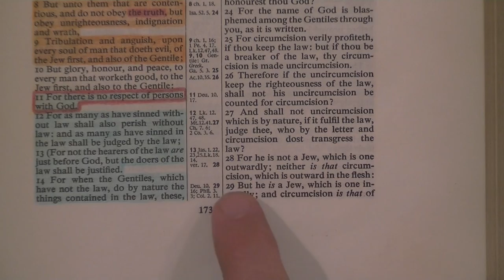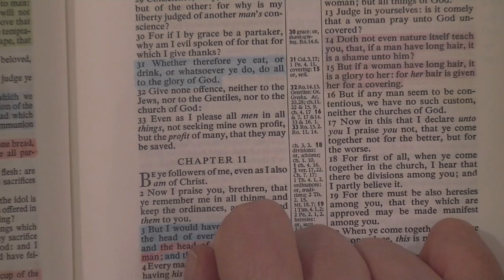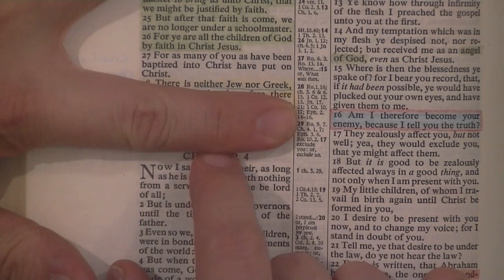SAAHL 7: Anderson Lies About Dispensationalists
Steven Anderson shows his complete ignorance of dispensational theology when he claims that we teach a Jew loses the promises and the covenants when he gets saved.